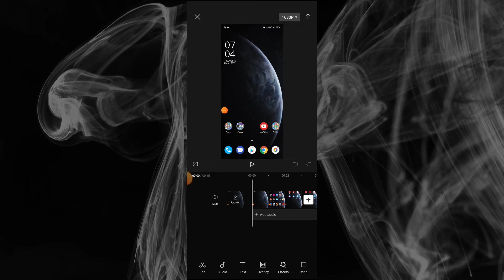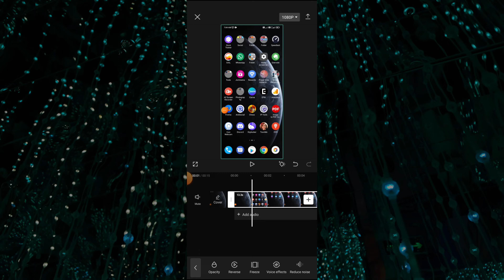How to Remove Background Noise in Video Free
how to remove background noise in video free | how to remove background noise in video capcut | how to remove background noise in video in mobile
🔇 How to Remove Background Noise in Video for Free with CapCut: Step-by-Step Tutorial 🎥

Is unwanted background noise ruining the audio quality of your videos? Say no more! In this comprehensive tutorial, we'll guide you through the process of removing background noise from your videos using CapCut, a powerful yet free video editing app.

In this video, you'll learn:

🎙️ Identifying Background Noise: Understand the types of background noise that can affect your videos and the importance of eliminating it for better audio quality.

📥 Importing Your Video: Start by importing your video clip into CapCut to get it ready for the noise removal process.

🔧 Noise Reduction with CapCut: Learn how to use CapCut's built-in audio editing tools to effectively reduce or eliminate background noise.

🎤 Adjusting Noise Reduction Settings: We'll walk you through the process of adjusting settings and filters to fine-tune the noise reduction for your specific video.

📽️ Preview and Save: After removing the background noise, see the results and save your video with clean and enhanced audio.

🎧 Additional Audio Enhancements: Explore additional audio editing techniques to improve the overall sound quality of your video.

📲 Mobile-Friendly: CapCut is mobile-friendly, making it easy to edit and enhance your videos directly on your smartphone.

Whether you're a content creator, vlogger, or just someone looking to improve the audio quality of your videos, this tutorial will empower you to create content with pristine audio, all for free with CapCut.

Join us in this tutorial and say goodbye to distracting background noise in your videos!

how to remove background noise in video capcut
how to remove background noise in video in mobile
how to remove background noise in video in phone
how to remove background noise in video in android
removing background noise